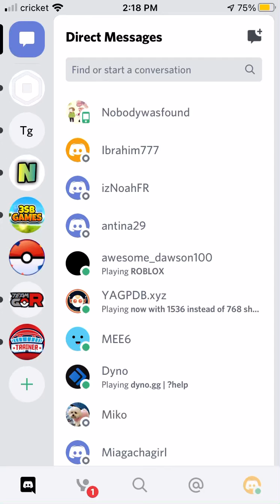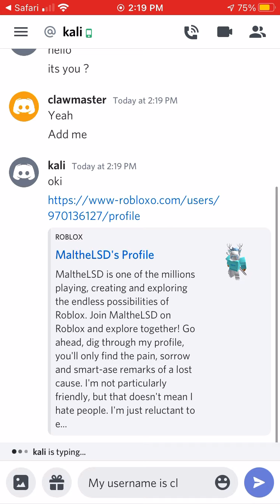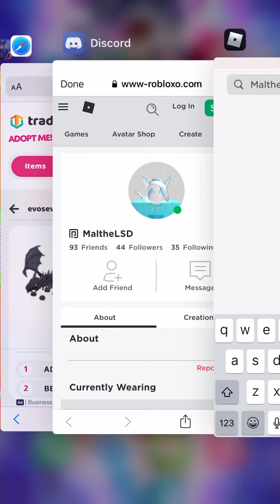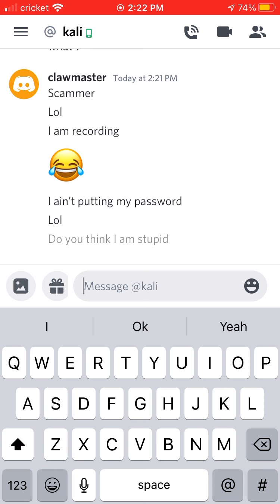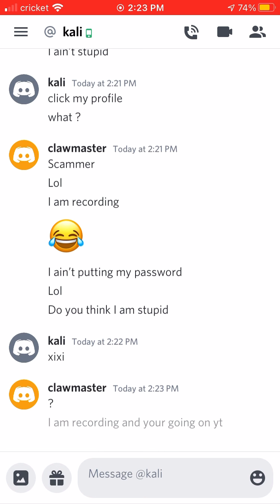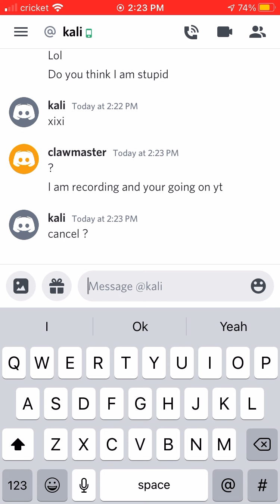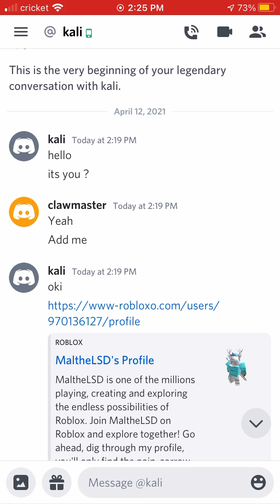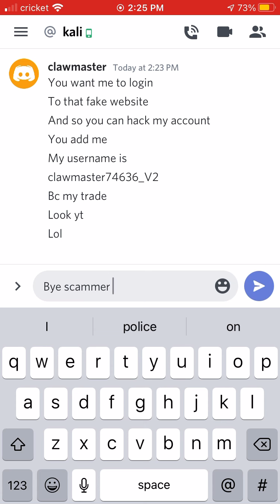New traderie scam and how they do it (you need to watch)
I fell for this and I don’t want it to happen to you guys